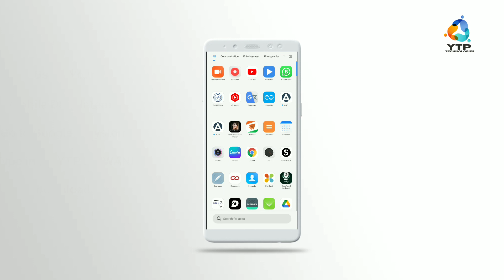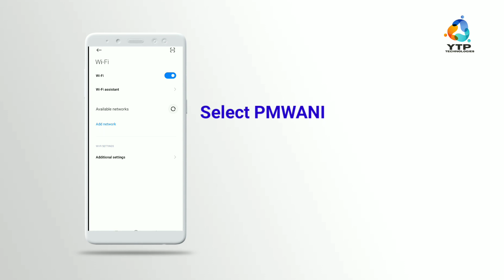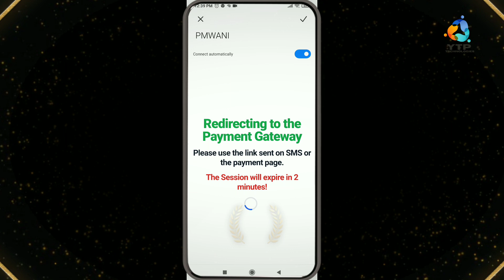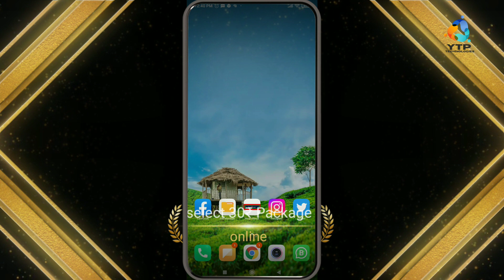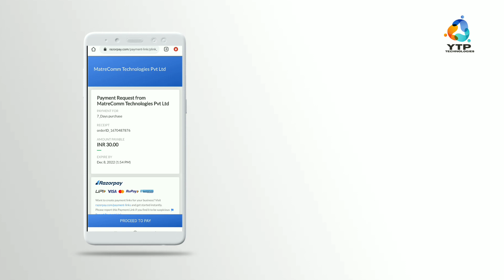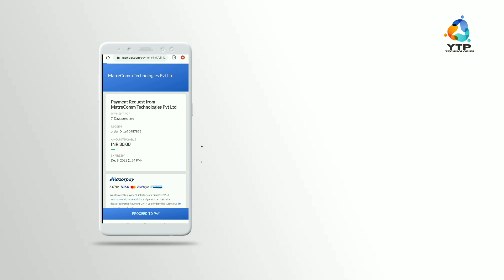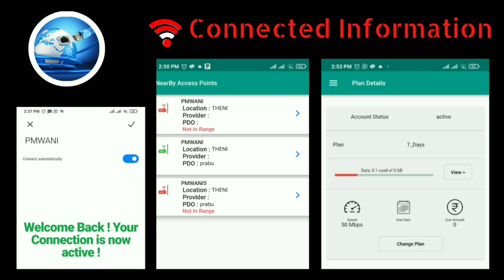YTP PM WANI 🇭 🇴 🇼 🇹 🇴 | I𝖓𝖘𝖙𝖆𝖑𝖑 | ʀᴇɢɪꜱᴛᴇʀ | 𝙿𝚊𝚢